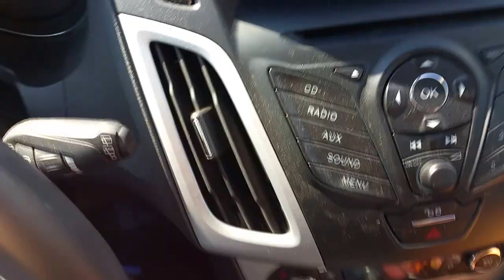All around the world - couples cannot agree how / where to drive the car / 'fly' the video cam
We try to show our friends - and any one interested enough - the Sochi Winter Olympic Park and venue for Formula 1 and The FIFA Football - Soccer - World Cup 2018 - initial phase.

Only goes to show - worldwide - across cultural and language barriers - man and woman are in constant disagreement ...